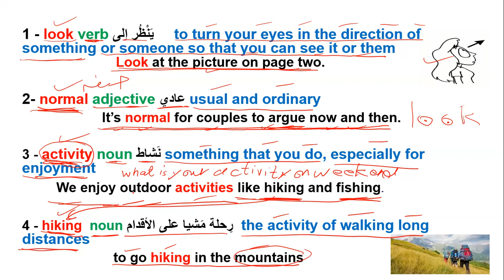look ينظر normal عادي activity نشاط hiking التمشي لمسافة طويلة